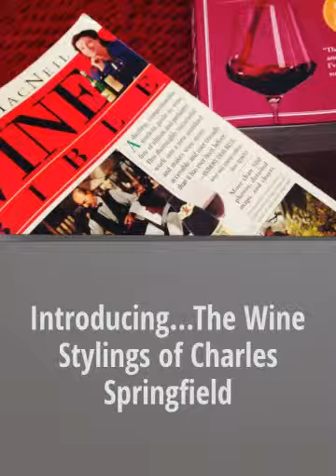Introducing...The Wine Stylings of Charles Springfield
@Magisto From Wine Classes to YouTube and Corporate Events to Food and Wine Classes, there are lots of ways to socialize with us, engage with us and enjoy life with us.